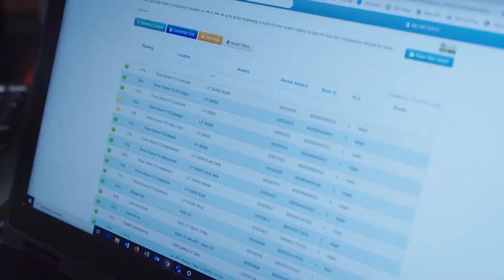Friday, October 14th, 2022 (Part 1)- Kristi Van Ahn-Kjeseth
Friday saw the U.S. dollar move higher and commodities moved lower with a lack of fresh news to impact the trade. The path of least resistance was lower on the day. We have a jam packed show to discuss the week in the market trade today! First up, Kristi Van Ahn-Kjeseth of Van Ahn & Co joins us as we discuss cash basis, harvest pressure and more.